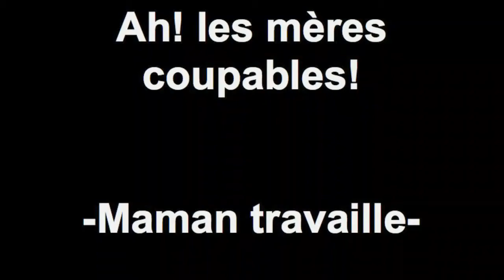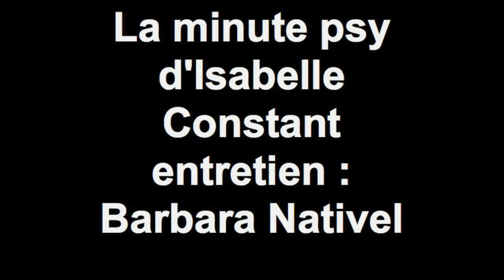Ah! les mères coupables! -Maman travaille-